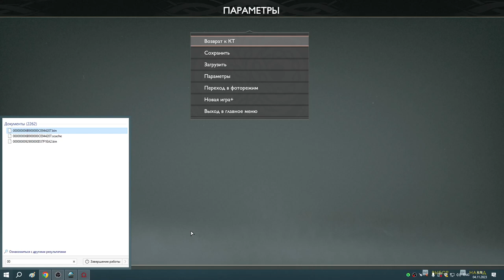76 Через Чёрное Дыхание